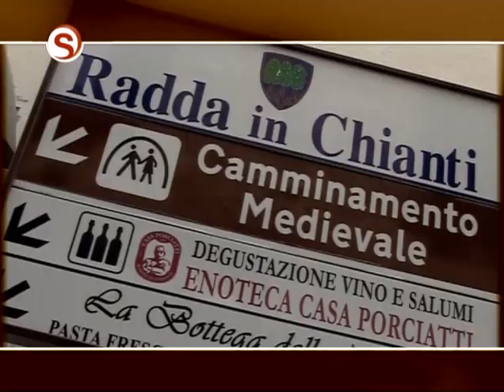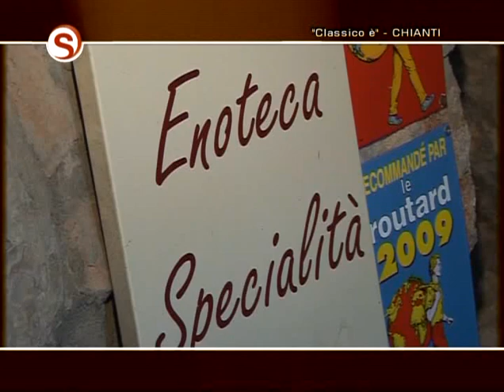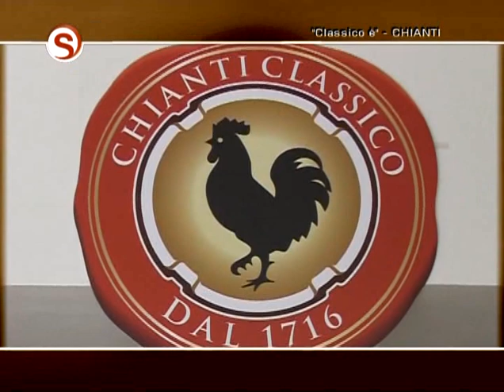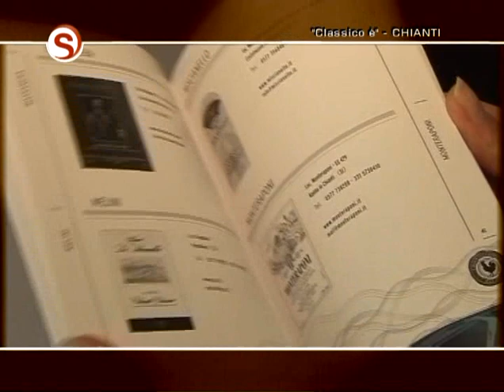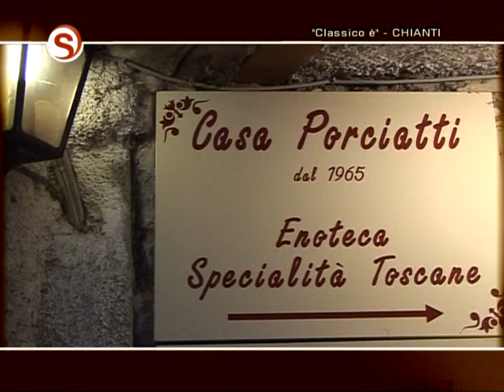Pt1_Classico è 2010 nel Chianti - SCONFINANDO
Dal Classico nel vino, al Classico nell'arte, in cucina, nella storia di un territorio e nella sua contemporaneità.
Classico è la possibilità di visitare luoghi solitamente chiusi al pubblico, Classico è il piacere di bere un calice di vino nelle piazze del Chianti o tra le botti di un'antica cantina. Classico è un'esperienza da conservare e ripetere nel tempo.